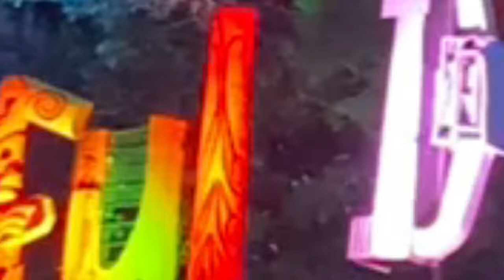Amazing Times at Beautiful Days Festival 2022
JPS Event Consultancy Ltd staff love manning Beautiful Days Festival, its a family show, keeping all the good vibes, peace, love and happiness hence a more fitting title is ' A night out with Arena Ross & the Andy's' now what could go wrong

Chapters

0:00 Intro walk through
0:15 Inside the venue
0:29 The fun begins
0:52 The boys out partying
1:07 The real party
1:29 Welcome to our world
2:20 Where to find us